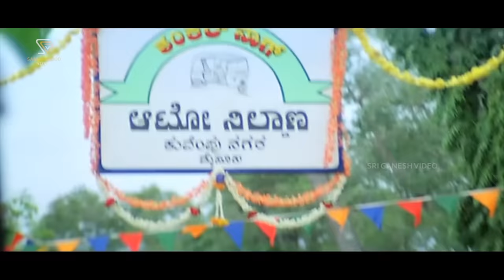Kotigobba Kannada Movie Songs - Video Jukebox | Dr.Vishnuvardhan | Priyanka Upendra | Deva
Kotigobba Kannada Movie Video Songs Jukebox On SGV Sandalwood Songs Channel.

▶ Kaverige Kaalungura Thodisi 0:00
▶ Thingala Belakina Angaladalli 5:48
▶ Vardhana Vishnu Vardhana 11:13
▶ Are Thai Thai Thandana 14:44
▶ Annayya Thammayya 19:15
▶ Saahasa Simha 25:01

Kannada Film: Kotigobba
Actor: Vishnuvardhan, Priyanka Upendra
Music Director: Deva
Director: B Naganna
Producer: D Kamalakar, M B Babu, M S Suresh Babu, R Jagadish
Year: 2001

Song: Kaverige Kaalungura
Singer: SPB, K.S.Chithra
Lyrics:  K Kalyan

Song: Thingala Belakina Angaladalli
Singer: SPB, K.S.Chithra
Lyrics:  K Kalyan

Song: Vardhana Vishnu Vardhana
Singer: SPB, K.S.Chithra
Lyrics:  K Kalyan

Song: Are Thai Thai Thandana
Singer: SPB
Lyrics: K Kalyan

Song: Annayya Thammayya
Singer: SPB
Lyrics:  K Kalyan

Song: Saahasa Simha
Singer: SPB
Lyrics:  K Kalyan

ಇನ್ನಷ್ಟು ಕನ್ನಡ ಹಾಡುಗಳು ನೋಡಲು ಈ ಚಾನೆಲ್ ಗೆ ಚಂದಾದಾರರಾಗಿ ಧನ್ಯವಾದಗಳು..!!

Kotigobba – ಕೋಟಿಗೊಬ್ಬ 2001*SGV